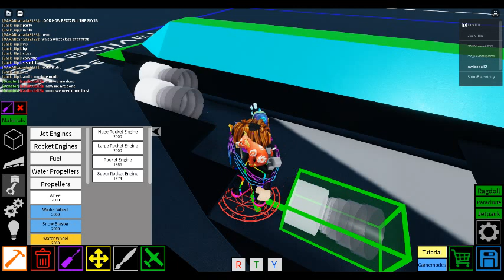Big Plane Part 4 | Plane Crazy